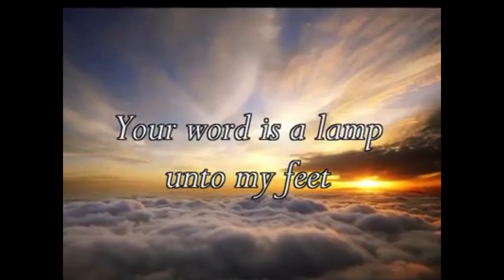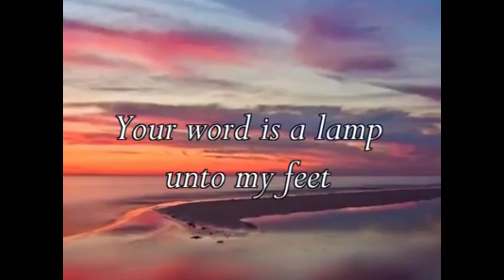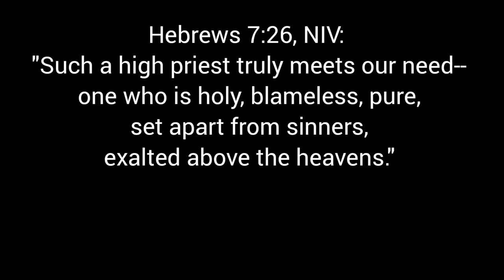Holy and Anointed One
Jesus, Jesus

Jesus Your name is like honey on my lips
Your Spirit like water to my soul
Your Word is a lamp unto my feet
Jesus, I love You, I love You